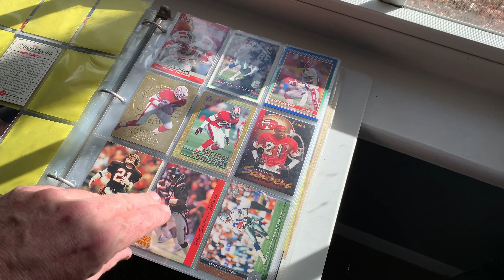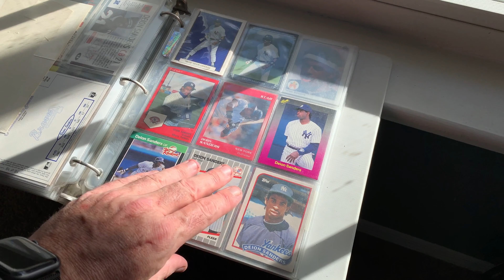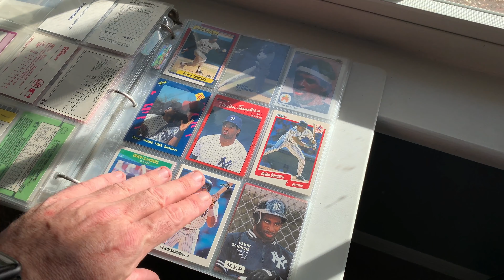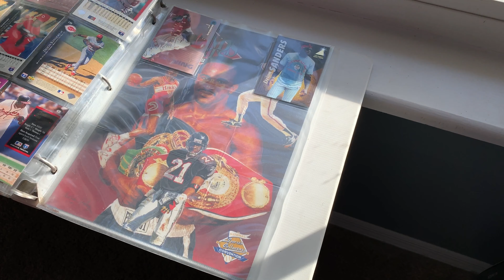My Deion Sanders collection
A hobby of mine while in college many eons ago, it's been years since I've even opened this binder!